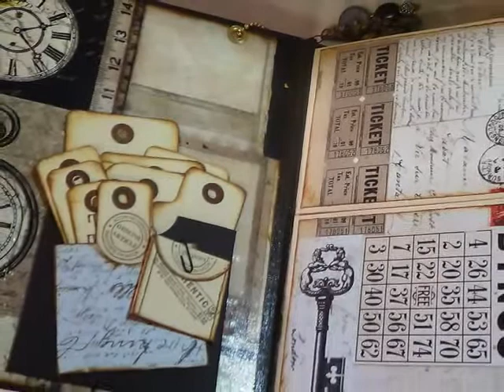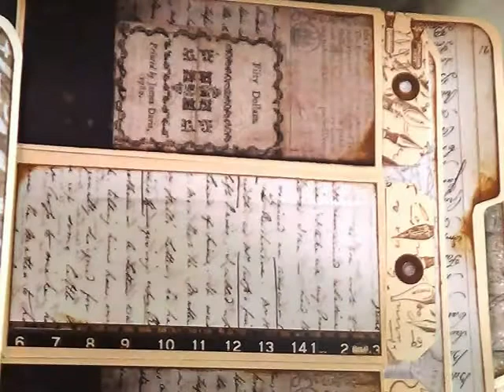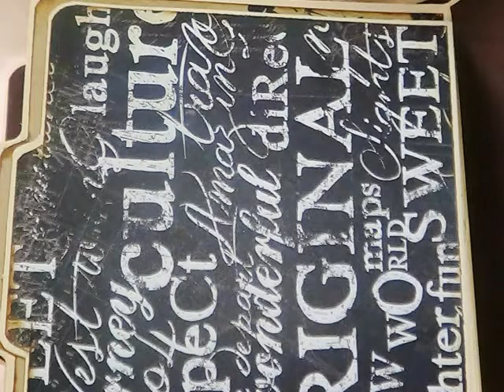My File of Dreams Large Photo Album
Note: Update
Now available at my etsy

I would like to share this project I just finish for a workshop in August 17 2013 at Craft Fusion, I'm not sure how to describe this book other than "Humongous" is 10.5x9.5 and it weighs about 6 LB, I used 30 file folders, 30 12x12 "Engraver" Prima designer paper, 20 12x12 cardstock, 3 heavy chipboard, 4 rolls of atg gun tape, 3 rolls of score tape, so on and  on, the book can hold up 150 pages, and it contains 10 pages all together, with endless pockets & flaps plus large mats to ensure the enjoyment of your memories, journaling and more. This for sure will be a very busy workshop, maybe even a 2 day possible. Hope you enjoy it, please leave a comment or??'s . The kits will be available at my Etsy in August along with the tutorial also, so you will have 2 choices, but just the tutorial and get the links to the video or but the kit, with everything to make the book along with the links to follow along. Enjoy, cheers